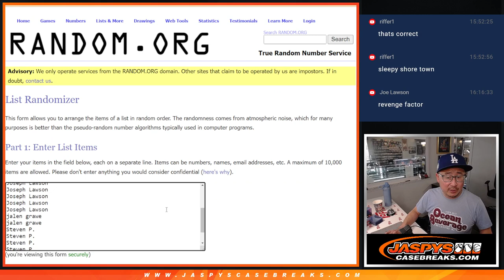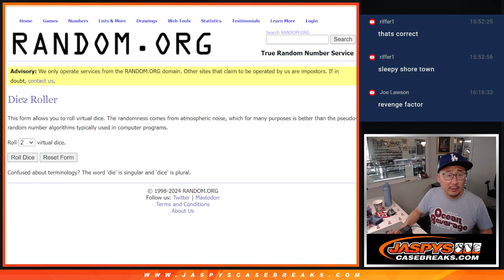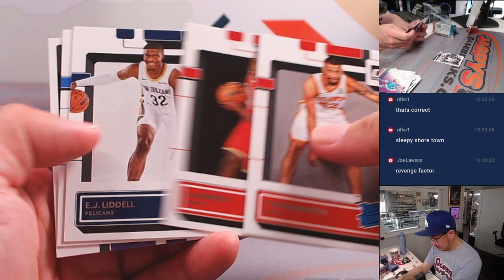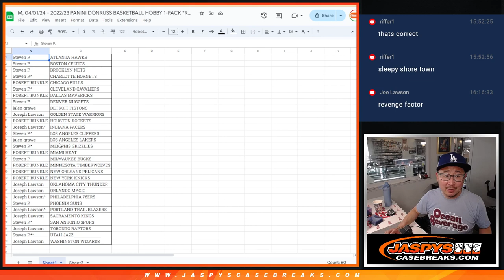M, 04/01/24 - 2022/23 PANINI DONRUSS BASKETBALL HOBBY 1-PACK *RT* #6